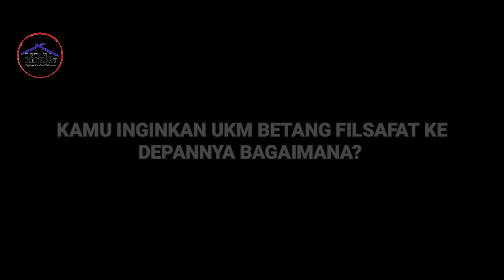Selamat Datang Di Betang Filsafat!